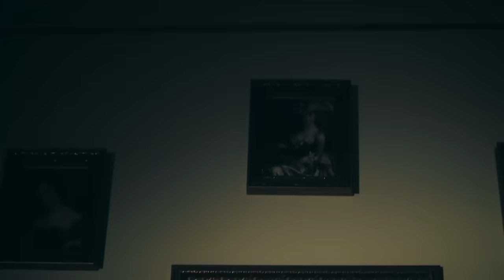İlkin Hasan - En iyi Şarkı`lar / 2022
İlkin Həsən - nin ifa etdiyi bütün audio və video məzmunlar "NK Media" tərəfindən qorunur. Nüsxələnməsi və təkrar yayımı qadağandır!